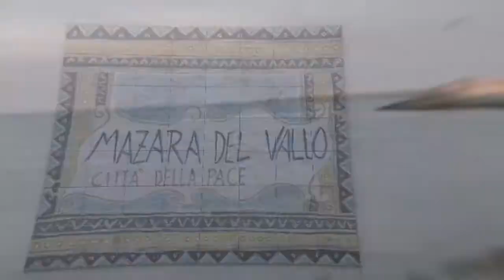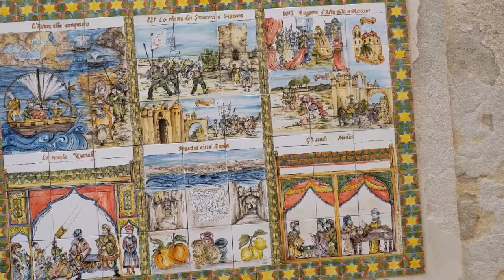Mazara del Vallo Sicilia HD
Visita alla città di Mazara in provincia di Trapani, Sicilia.